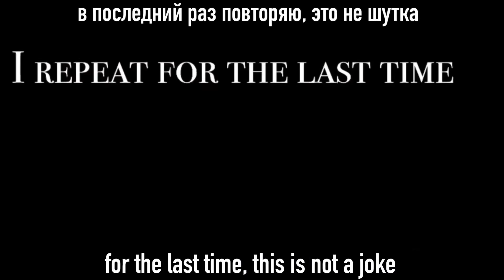• dear 2045. - CountryGacha. - • с переводом. •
rus.
 • простите за качество и ошибки. 🌻🥑

eng.
 • sorry for the quality and errors. 🌻🥑

🇷🇺 — Russia.
🍑📝 — Crimea.
🍑📝 — California.
🇰🇷 — South Korea.
🇯🇵 — Japan.
🇧🇾 — Belarus.
🇦🇶 — Antarctica.
🇰🇵 — North Korea.
🇫🇷 — France.
🇺🇦 — Ukraine.
🇩🇪 — Germany.
🇺🇸 — USA.
🇬🇧 — Great Britain.
🇵🇱 — Poland.

— original. ’

program.
― Kinemaster.
— ibisPaint X.
— Gacha Life.
— Funimate.